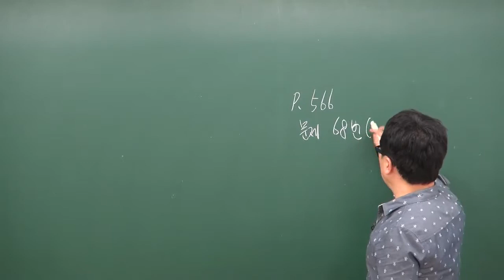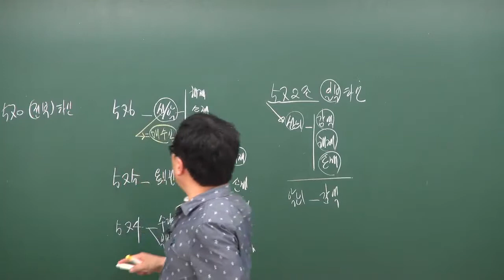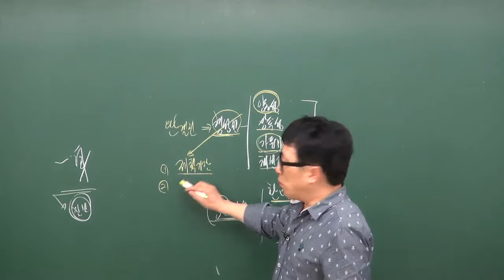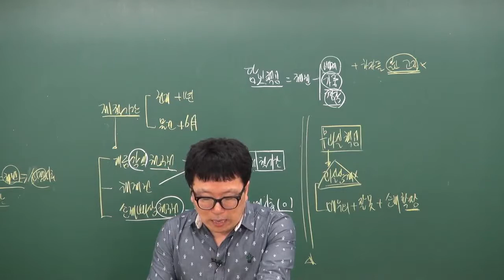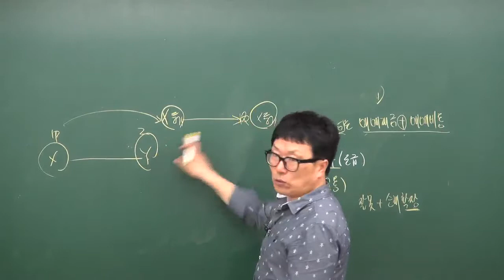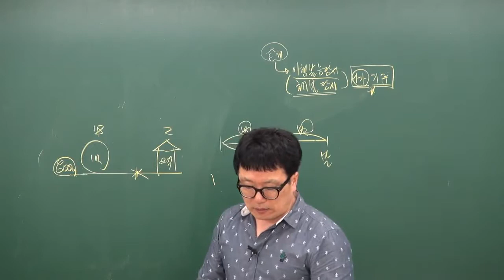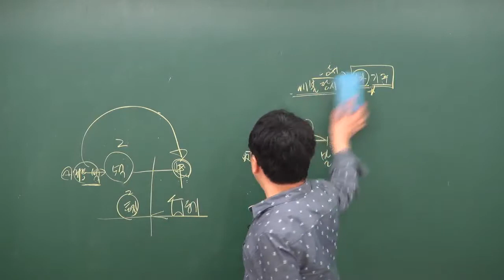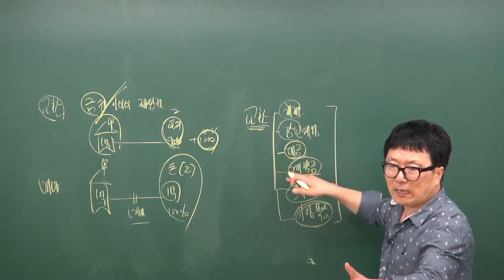공인중개사무료인강 민법 박기인교수 원주공인중개사학원 합격닷컴 - 4강 담보책임(p566 68번)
합격닷컴에서 제공하는 2018년도 공인중개사 자격시험 대비 부동산학개론 중급과정강의입니다.
가장 주요과목이라고 할 수 있는 학개론의 필수과정을 기출지문1000제와 함께 여러분들이 시험에 대한 자신감을 갖게하는 명강의 입니다.!
합격닷컴에서는 많은 수험생의 요청에 따라 앞으로도 네이버TV 채널을 통하여 지속적으로 전 범위의 명 강좌를 업로드를 할 예정입니다.